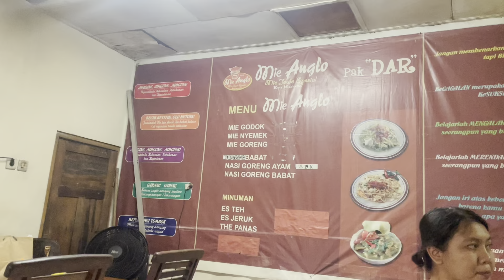MIE ANGLO || MIE TERVIRAL DI BALI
Hallo hap people, hari ini minhap mau ngajakin kalian menikmati makanan di warung mie ANglo, jangan lupa nonton dan komen ya
thankyouuu

Music | "The One" by LiQWYD